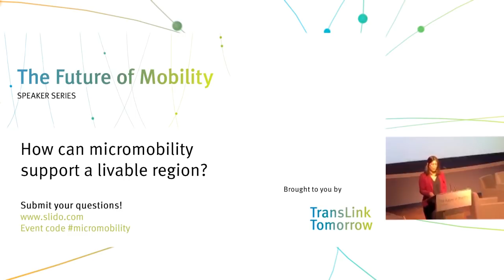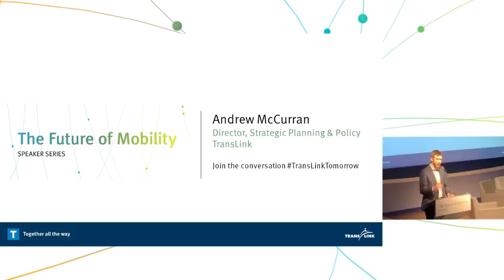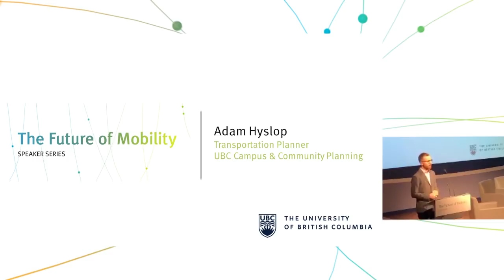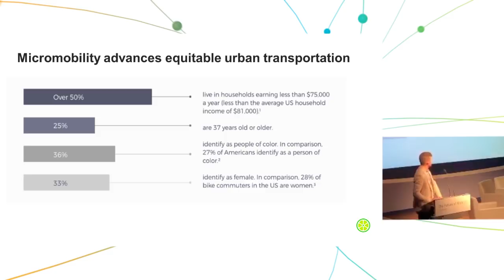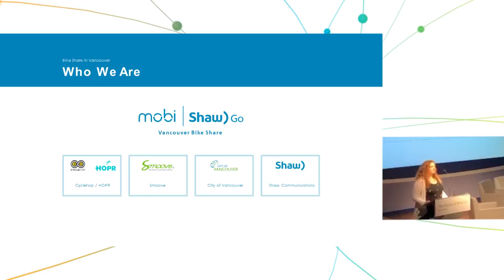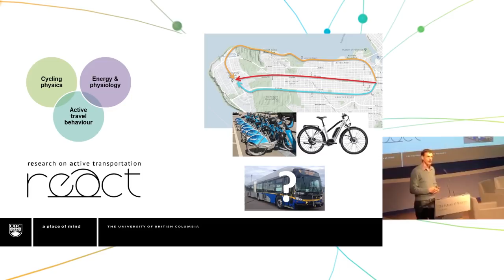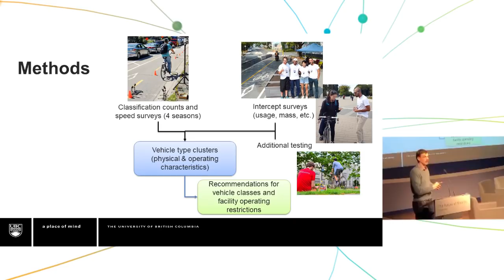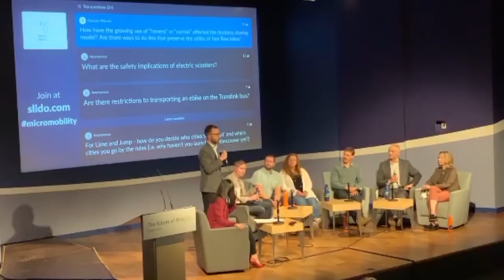The Future of Mobility: How can micromobility support a livable region?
As part of TransLinkTomorrow's The Future of Mobility speaker series, we welcomed industry, academia and policymakers for a talk on shared micromobility.